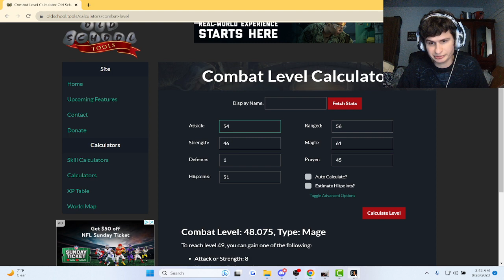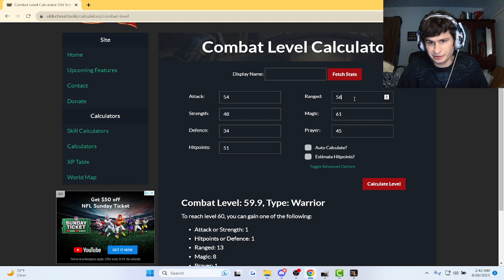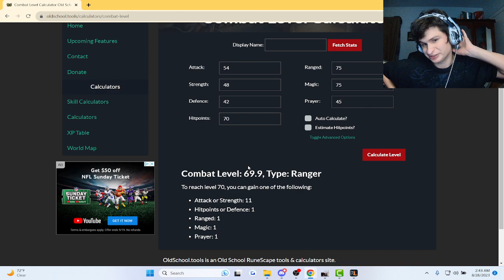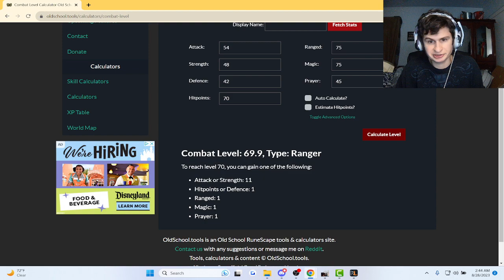ONTO 51-70 BRACKET | fanof Twitch OSRS Vod 8/27/2023